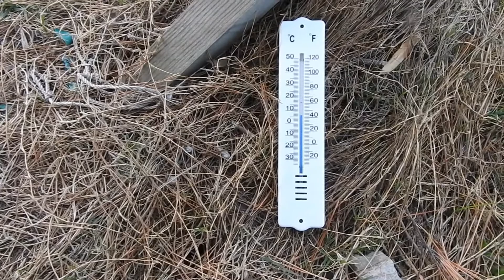山口萩サーフィン 4月13日 良いウネリがインサイドブレイクのホームポイント ~サーフモンキーTV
今朝のホームポイントは気温６℃。ゆるいオフショアの中、良いウネリが入っていますが、ややインサイドブレイク気味。ロングボードでならテイクオフはできそうですが、ここがこれなら別のポイントでいけそう。